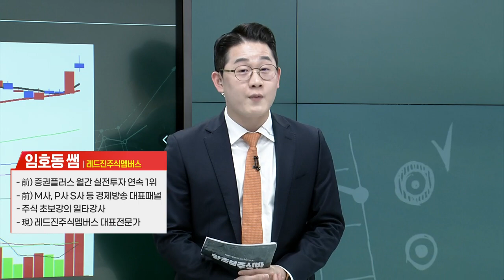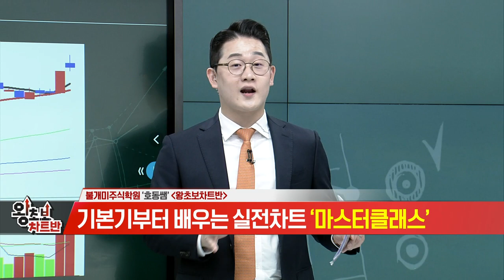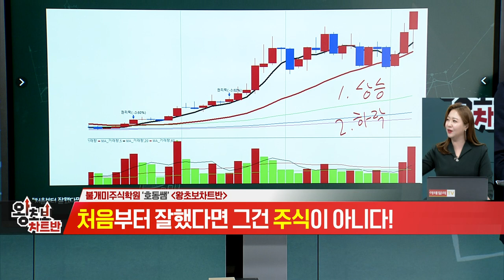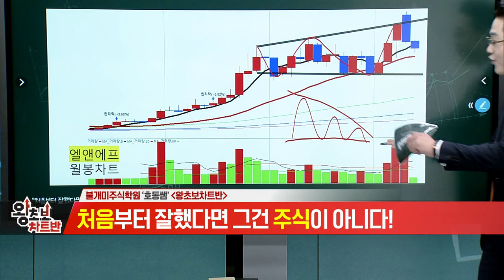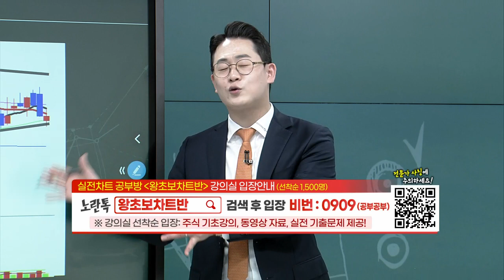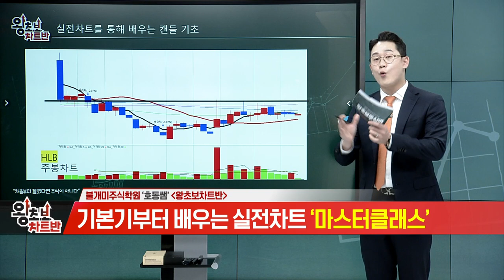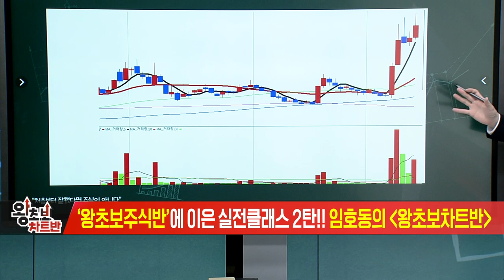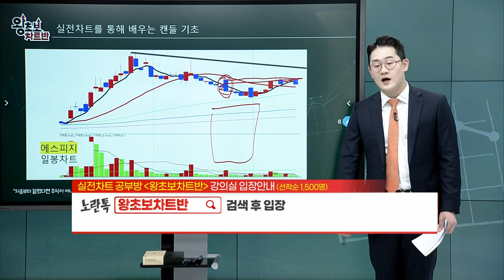실전차트로 보는 주가의 방향성 찾기 불개미 주식학원 왕초보 차트반 20230515